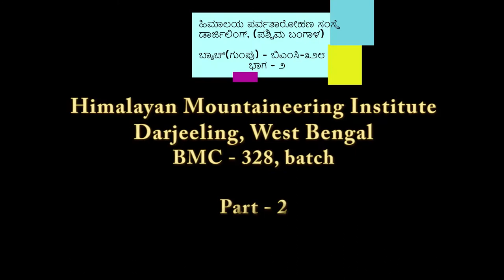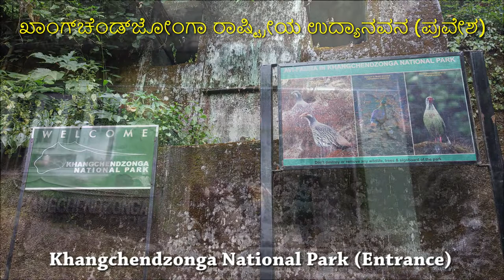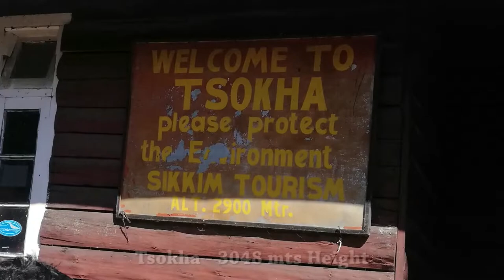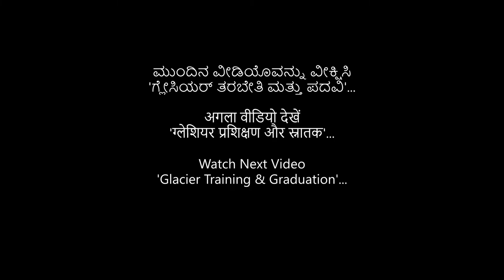ಮೂಲಭೂತ ಪರ್ವತಾರೋಹಣ ಕೋರ್ಸ್ ೨ | Basic Mountaineering Course-Part2|बुनियादी पर्वतारोहण पाठ्यक्रम२-ATY118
1 - 0:01 - ಹಿಮಾಲಯ ಪರ್ವತಾರೋಹಣ ಸಂಸ್ಥೆ, ಡಾರ್ಜಿಲಿಂಗ್, (ಪಶ್ಚಿಮ ಬಂಗಾಳ)
                ಬ್ಯಾಚ್(ಗುಂಪು) - ಬಿಎಂಸಿ-೩೨೮ - ಭಾಗ–೨
                Himalayan Mountaineering Institute, Darjeeling, West Bengal
                Batch: BMC – 328 - Part-2
2 - 0:21 - ಟ್ರೆಕ್ಕಿಂಗ್ ಯುಕ್ಸೋಮ್‌ನಿಂದ ಟೋಸ್ಕಾಗೆ ಪ್ರಾರಂಭವಾಗುತ್ತದೆ - ೧೪ ಕಿಮೀ
                 Trekking starts from Yuksum to Tsokha – 14 Kms
4 - 1:32 - ಖಾಂಗ್‌ಚೆಂಡ್‌ಜೋಂಗಾ ರಾಷ್ಟ್ರೀಯ ಉದ್ಯಾನವನ (ಪ್ರವೇಶ)
                Khangchendzonga National Park (Entrance)
9 - 2:34 - ತ್ಸೋಖಾ -೩,೦೪೮ ಮೀಟರ್ ಎತ್ತರ | Tsokha – 3,048 Meters Height
10 - 2:41 - ಒಗ್ಗಿಕೊಳ್ಳುವ ನಡಿಗೆ - ೧೧,೦೦೦ ಅಡಿ | Acclimatization Walk – 11,000 Feet
11 - 2:49 - ಒಗ್ಗಿಕೊಳ್ಳುವ ನಡಿಗೆ - ೧೧,೦೦೦ ಅಡಿ | Acclimatization Walk – 11,000 Feet
12 - 2:55 - ಸಂಜೆ, ಆಡಿದ ಆಟಗಳು ಮತ್ತು ಕ್ಯಾಂಪಿಂಗ್... | Evening, Played Games & Camping…
13 - 3:00 - ಸಂಜೆ, ಆಡಿದ ಆಟಗಳು ಮತ್ತು ಕ್ಯಾಂಪಿಂಗ್... | Evening, Played Games & Camping…
14 - 3:07 - ತ್ಸೋಖಾದಲ್ಲಿ ಜನ್ಮದಿನದ ಆಚರಣೆ | Birthday Celebration at Tsokha
15 - 3:30 - ಮಾರ್ನಿಂಗ್ ಫ್ರೆಶ್ ಅಪ್ & ನಾವು ಜೊಂಗ್ರಿಗೆ ತಯಾರಾಗುತ್ತಿದ್ದೇವೆ..
                  Morning Freshup & Getting Ready for Dzongri..
16 - 3:36 - ಮಾರ್ನಿಂಗ್ ಫ್ರೆಶ್ ಅಪ್ & ನಾವು ಜೊಂಗ್ರಿಗೆ ತಯಾರಾಗುತ್ತಿದ್ದೇವೆ..
17 - 3:47 - ಟ್ರೆಕ್ ತ್ಶೋಕಾದಿಂದ ಜೊಂಗ್ರಿ - ೧೦ ಕಿಮೀ, ೪,೦೨೯ ಮೀಟರ್ – ಎತ್ತರ
                  Trek Tshoka to Dzongri – 10 Kms, 4,029 Meters - Height
18 - 3:51 - ಟ್ರೆಕ್ ತ್ಶೋಕಾದಿಂದ ಜೊಂಗ್ರಿ - ೧೦ ಕಿಮೀ, ೪,೦೨೯ ಮೀಟರ್ – ಎತ್ತರ
19 - 3:56 - ಟ್ರೆಕ್ ತ್ಶೋಕಾದಿಂದ ಜೊಂಗ್ರಿ - ೧೦ ಕಿಮೀ, ೪,೦೨೯ ಮೀಟರ್ – ಎತ್ತರ
20 - 4:01 - ಜೊಂಗ್ರಿ ಟಾಪ್, ಒಗ್ಗಿಕೊಳ್ಳುವ ನಡಿಗೆ - ೧೩,೬೮೧ ಅಡಿ
                  Dzongri Top, Acclimatization Walk – 13,681 Feet
21 - 4:06 - ಜೊಂಗ್ರಿ ಟಾಪ್, ಒಗ್ಗಿಕೊಳ್ಳುವ ನಡಿಗೆ - ೧೩,೬೮೧ ಅಡಿ
22 - 4:10 - ಜೊಂಗ್ರಿ ಟಾಪ್, ಒಗ್ಗಿಕೊಳ್ಳುವ ನಡಿಗೆ - ೧೩,೬೮೧ ಅಡಿ
23 - 4:27 - ಜೊಂಗ್ರಿಯಲ್ಲಿ ಶಿಬಿರ | Camp at Dzongri
24 - 4:47 - ಟ್ರೆಕ್ ಜೊಂಗ್ರಿಯಿಂದ ಎಚ್ಎಂಐ ಬೇಸ್ ಕ್ಯಾಂಪ್ - ೧೨.೭ ಕಿಮೀ
                  Trek Dzongri to HMI Base Camp – 12.7 Kms
25 - 4:59 - ಟ್ರೆಕ್ ಜೊಂಗ್ರಿಯಿಂದ ಎಚ್ಎಂಐ ಬೇಸ್ ಕ್ಯಾಂಪ್ - ೧೨.೭ ಕಿಮೀ
26 - 5:07 - ಟ್ರೆಕ್ ಜೊಂಗ್ರಿಯಿಂದ ಎಚ್ಎಂಐ ಬೇಸ್ ಕ್ಯಾಂಪ್ - ೧೨.೭ ಕಿಮೀ
27 - 5:22 -
28 - 5:28 - ಎಚ್ಎಂಐ  ಬೇಸ್ ಕ್ಯಾಂಪ್ (ಚೌರಿಖಾಂಗ್ - ೧೪,೬೦೦  ಅಡಿ)
                   HMI Base Camp (Chowrikhang-14,600 Feet)
29 - 5:32 - ಎಚ್ಎಂಐ  ಬೇಸ್ ಕ್ಯಾಂಪ್ (ಚೌರಿಖಾಂಗ್ - ೧೪,೬೦೦  ಅಡಿ)
30 - 5:37 - ಎಚ್ಎಂಐ  ಬೇಸ್ ಕ್ಯಾಂಪ್ (ಚೌರಿಖಾಂಗ್ - ೧೪,೬೦೦  ಅಡಿ)
31 - 5:42 -ಎಚ್ಎಂಐ  ಬೇಸ್ ಕ್ಯಾಂಪ್ (ಚೌರಿಖಾಂಗ್ - ೧೪,೬೦೦  ಅಡಿ)
39 - 6:43 - ಮುಂದಿನ ವೀಡಿಯೊವನ್ನು ವೀಕ್ಷಿಸಿ
                  'ಗ್ಲೇಸಿಯರ್ ತರಬೇತಿ ಮತ್ತು ಪದವಿ'...
                   अगला वीडियो देखें
                   'ग्लेशियर प्रशिक्षण और स्नातक'...
                 'Glacier Training & Graduation'...
40 - 6:49 - | Basic Mountaineering Course-Part2 |
                 Pics, Video & Edited by: The ADM Tech Team
41 - 6:55 - ವಿವರಗಳಿಗಾಗಿ ನಮ್ಮ ವೈಟಿ (ಯೂಟ್ಯೂಬ್) ಚಾನೆಲ್ ನಲ್ಲಿ ವಿವರಣೆಯನ್ನು ನೋಡಿ
                   For Details see the Description on our YT (YouTube) Channel
42 - 6:57 - ಇತರ ಸಾಮಾಜಿಕ ನೆಟ್‌ವರ್ಕ್‌ಗಳೊಂದಿಗೆ ನಮ್ಮನ್ನು ಸಂಪರ್ಕಿಸಿ